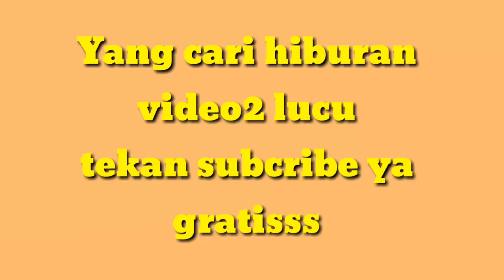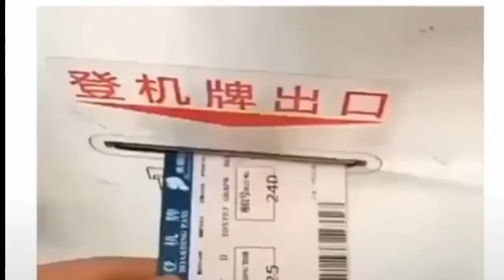Video lucu saat ini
receh terbaru,tahan tawa,try not to laugh,video lucu saat ini,video lucu terpopuler saat ini,video bola lucu kiper terbaik di dunia saat ini